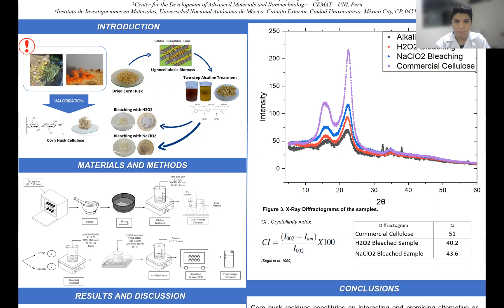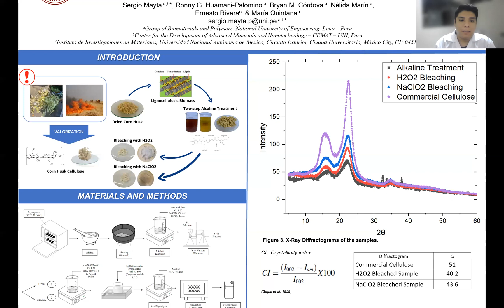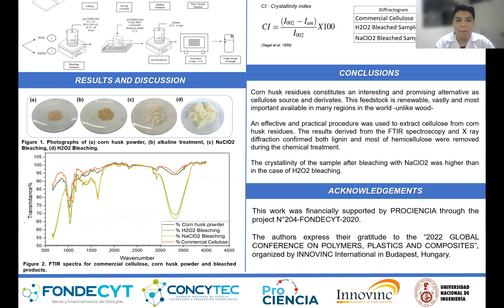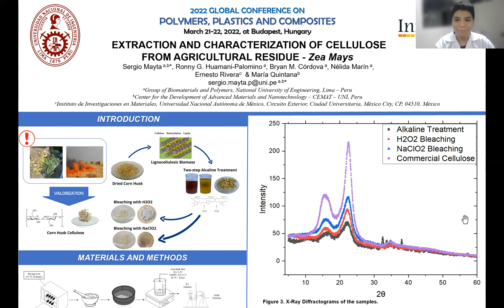Title: Extraction and characterization of cellulose from agricultural residue - Zea Mays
Title of Speeech: Extraction and characterization of cellulose from agricultural residue - Zea Mays
Sergio Samuel Mayta Paucara, Universidad Nacional de Ingenieria, Peru